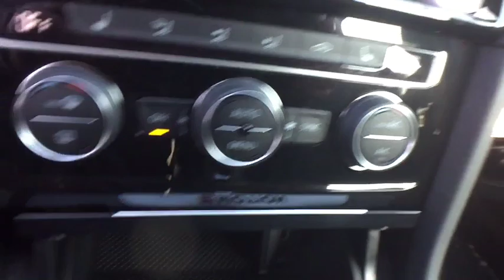2019 Volkswagen Golf R Bloomfield Hills, West Bloomfield, Novi, Northville, Farmington Hills, MI H81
Tornado Red New 2019 Volkswagen Golf R available in Farmington Hills, Michigan at Suburban Imports Farmington Hills. Servicing the Bloomfield Hills, West Bloomfield, Novi, Northville, MI area.
2019 Volkswagen Golf R DCC & Navigation 4Motion - Stock#: H819654 - VIN#: WVWWA7AU2KW227689

Tornado Red 2019 Volkswagen Golf R DCC & Navigation 4Motion AWD 6-Speed Manual 2.0L TSI DOHCbrbr21/29 City/Highway MPG
Wheels: 19 2-Tone Machined Alloy,Heated Front Top Sport Seats,Perforated Leather Seating Surfaces,Radio: Discover Media w/8 Touchscreen Navigation,4-Wheel Disc Brakes,9 Speakers,Air Conditioning,Electronic Stability Control,Front Bucket Seats,Front Center Armrest,Leather Shift Knob,Navigation System,Spoiler,Tachometer,ABS brakes,Adaptive suspension,Anti-whiplash front head restraints,Automatic temperature control,Brake assist,Bumpers: body-color,CD player,Delay-off headlights,Driver door bin,Driver vanity mirror,Dual front impact airbags,Dual front side impact airbags,Four wheel independent suspension,Front anti-roll bar,Front dual zone A/C,Front reading lights,Fully automatic headlights,Headlight cleaning,Heated door mirrors,Heated front seats,Illuminated entry,Low tire pressure warning,Occupant sensing airbag,Outside temperature display,Overhead airbag,Overhead console,Panic alarm,Passenger door bin,Passenger vanity mirror,Power door mirrors,Power driver seat,Power passenger seat,Power steering,Power windows,Radio data system,Rain sensing wipers,Rear anti-roll bar,Rear reading lights,Rear seat center armrest,Rear window defroster,Rear window wiper,Remote keyless entry,Security system,Speed control,Speed-sensing steering,Split folding rear seat,Sport steering wheel,Steering wheel mounted audio controls,Telescoping steering wheel,Tilt steering wheel,Traction control,Trip computer,Turn signal indicator mirrors,Variably intermittent wipers,Front beverage holders,Auto-dimming Rear-View mirror,Distance-Pacing Cruise Control,Lane Departure Warning System,Speed-Sensitive Wipers,Compass,AM/FM radio: SiriusXM,Exterior Parking Camera Rear,Auto High-beam Headlights,Blind spot sensor: Blind Spot Monitor warning,Emergency communication system: VW Car-Net